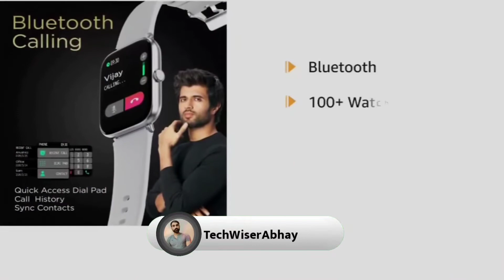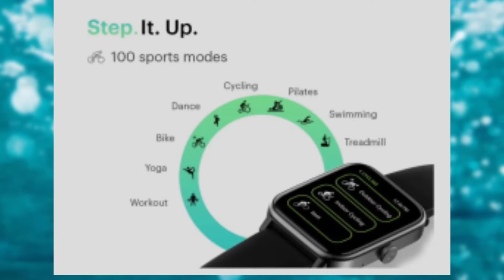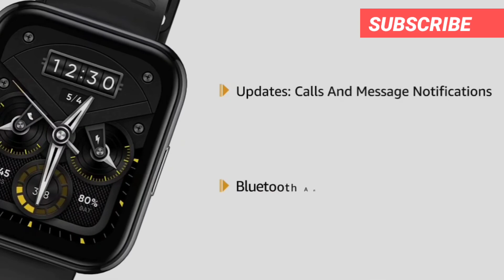Top 5 Best Smartwatches Under 5000 In 2022 Bluetooth Calling, GPS, AMOLED..best smartwatch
Top 5 Best Smartwatches Under 5000 In 2022 Bluetooth Calling, GPS, AMOLED..